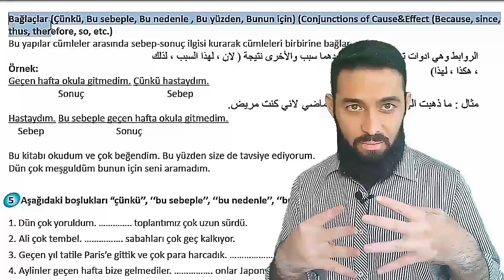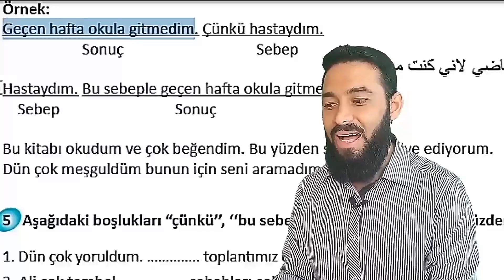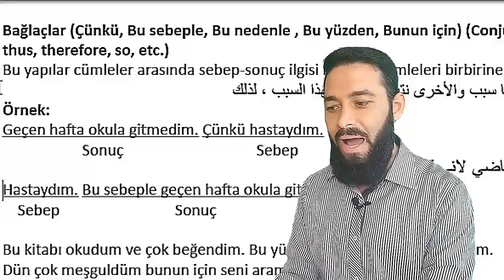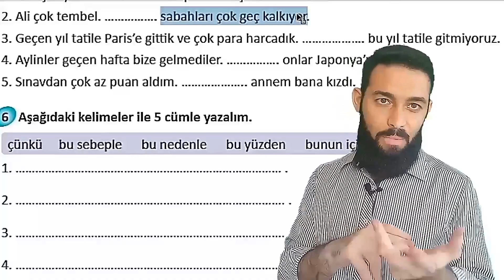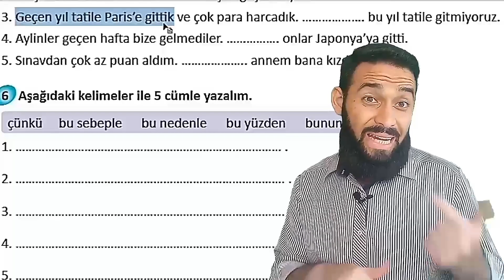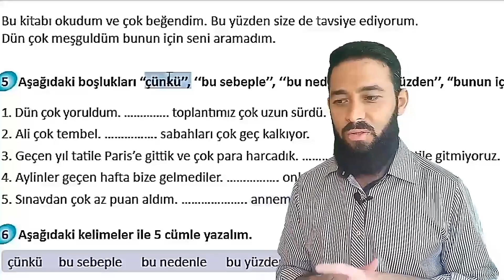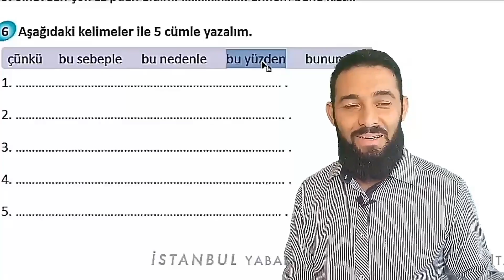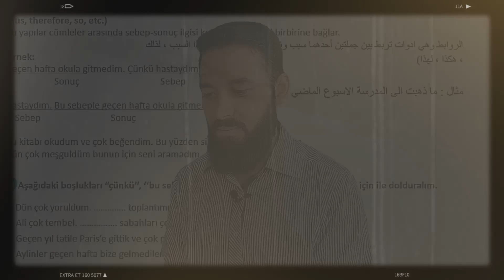تومر A2 الدرس (30) قاعدة السبب والنتيجة تعلم اللغة التركية المستوى الثاني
صفحة الفيس:
اللغة التركية
المستوى الثاني تومر A2
الوحدة: 2
الدرس: 30
قواعد: قاعدة السبب والنتيجة
30. ders
2. Ünite
B. Dilbilgisi: Sebep Sonuç Cümlesi
TÖMER A2 Arapça
Learn Turkish